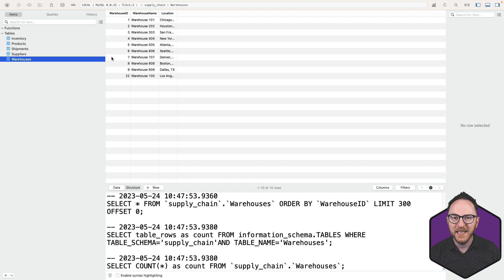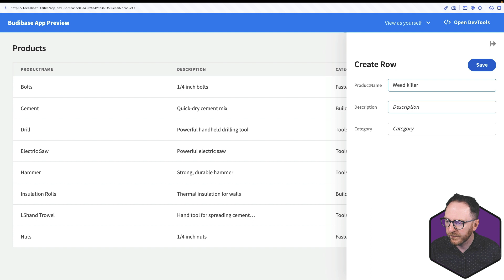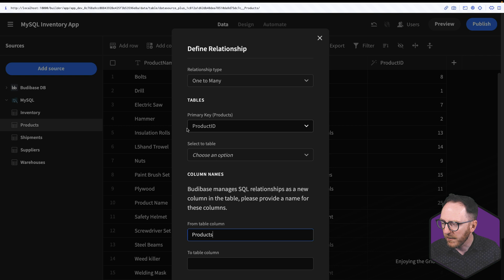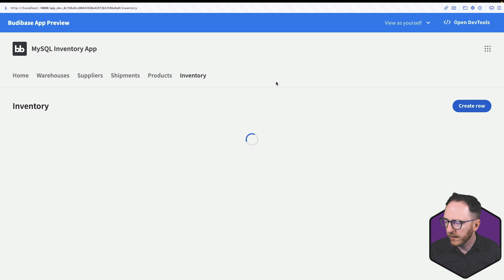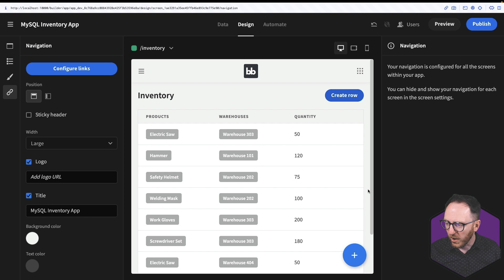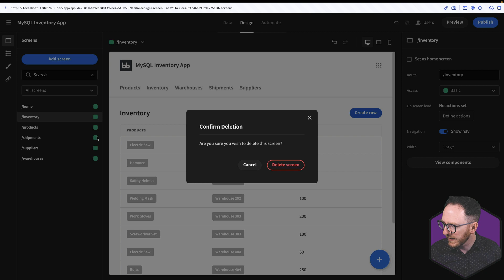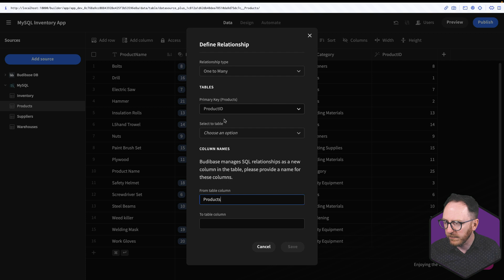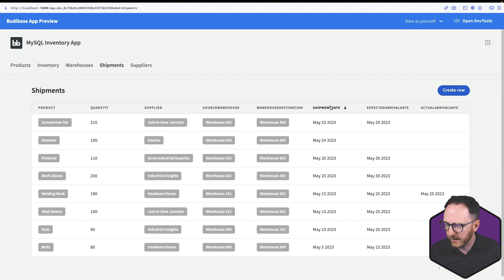Build Your Own MySQL Admin Panel - Here's How!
In this video, I'm going to show you how to build your own MySQL admin panel in minutes,

If you're looking to build your own admin panel, then this is the video for you! I'll walk you through the entire process, from start to finish, and show you how to create a custom admin panel that's flexible enough to fit multiple use cases. After watching this video, you'll be able to build your own MySQL admin panel in no time!